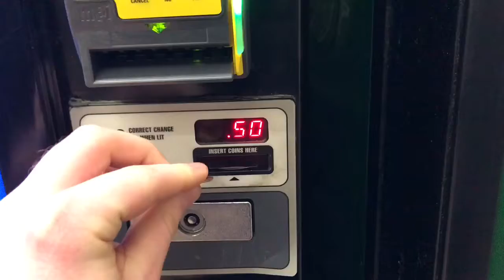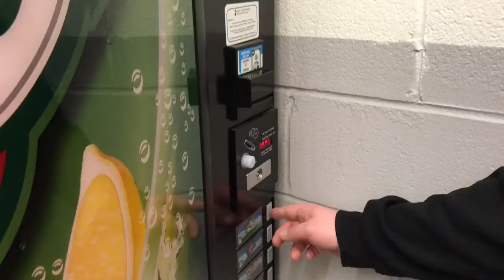Random Out & About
Filmed 4/1/18. This is just an Out & About, no movies were purchased, just looked at. Just a heads up. I put just way too many times in the description..